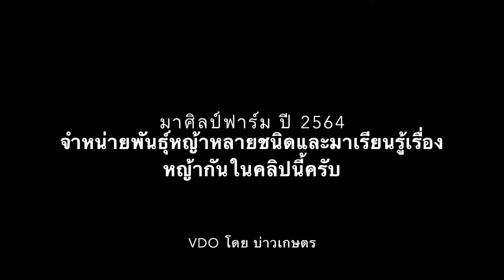แนะนำ 4 สุดยอดพันธุ์หญ้า เลี้ยงสัตว์ ปี 2564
เนเปียร์แคระ นรกจักรพรรดิ หญ้าหวานอิสราเอล เนเปียร์ท้ายเขื่อนซุปเปอร์ลีฟ
โดย มาศิลป์ฟาร์ม บ้านมอดินแดง ต.โพนทอง อ.เมือง จ.กาฬสินธุ์
บริหารงานโดย คุณชาติชาย มาศิลป์